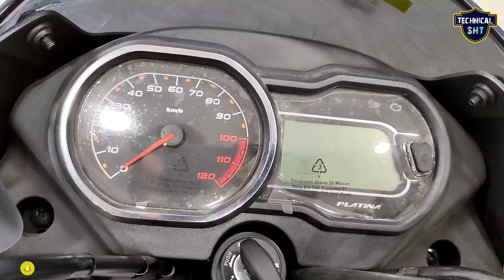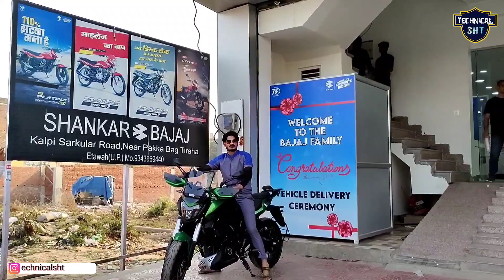New Bajaj Platina 110 BS6 2022, Price, Mileage Full Review | New changes, specs | platina 110 h gear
in this video latest review New Bajaj Platina 110 BS6 2022, Price, Mileage Full Review | New changes, specs, | platina 110

Best Offer Buy Link 👇

Bajaj Platina 110 Bs6 2022 Best Accessories

Dosto is Video me mene Bajaj Platina 110 H Gear ka review price specification aur feature ke bare me bataya hai agar apko Video achi lage to PLS Like and share karen aur Technical SHT channel ko subscribe karna na bhoolen.

your query-

2022 Bajaj CT 110X
Bajaj Platina 110 2022 model
new Bajaj Platina 110
Bajaj ct 110 Vs hero HF DELUXE vs PLATINA 110
बजाज प्लेटिना 110
बजाज
Bajaj ct 110 vs Hero splendor vs platina 110
प्लेटिना
platina h gear bs6
ct 110

showroom address-

Shankar Bajaj pakka Bagh Etawah Uttar Pradesh

Social:-